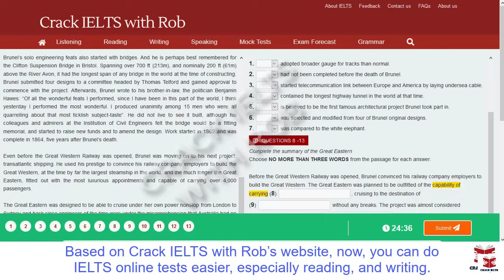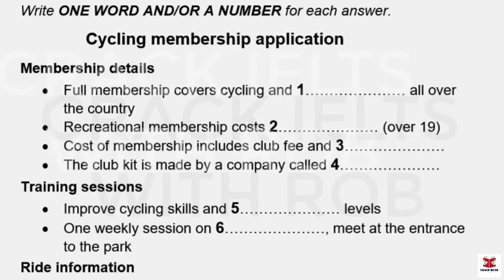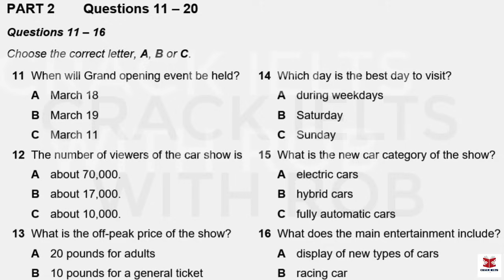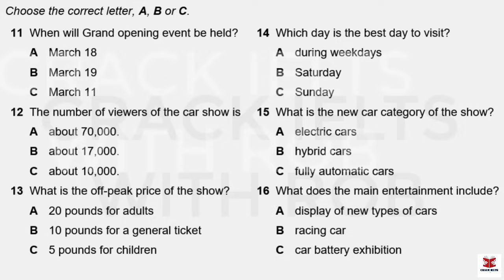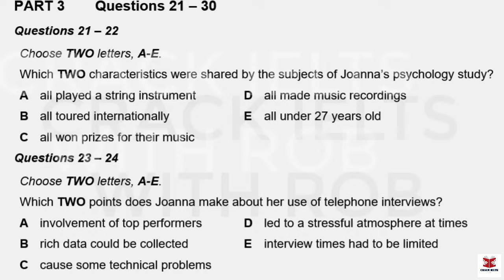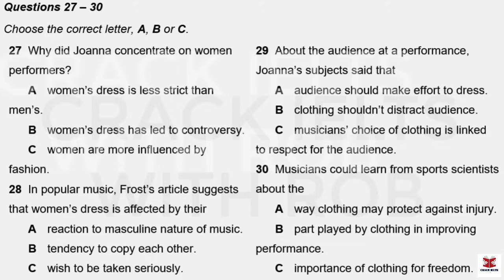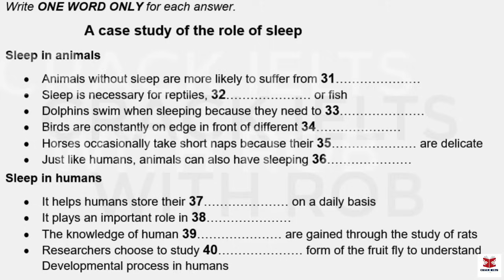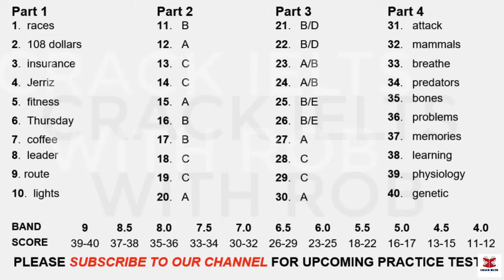IELTS Listening Practice Test 2024 with Answers | 14.05.2023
👉This Listening Test contains four Parts:
Part 1: A conversation between a woman and a man about the details of the cycling membership application
Part 2: A talk given by a speaker providing information about the details of the Grand opening event
Part 3: A conversation between a university officer and two students about their courses
Part 4: A lecture given by a lecturer, providing information about the role of sleep